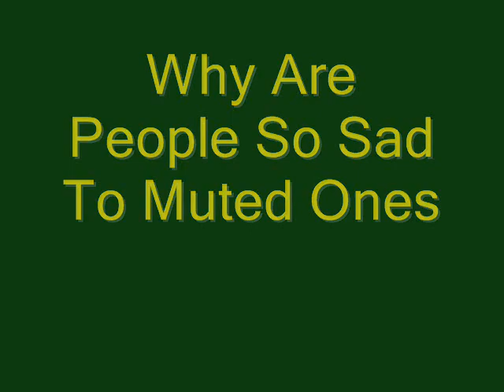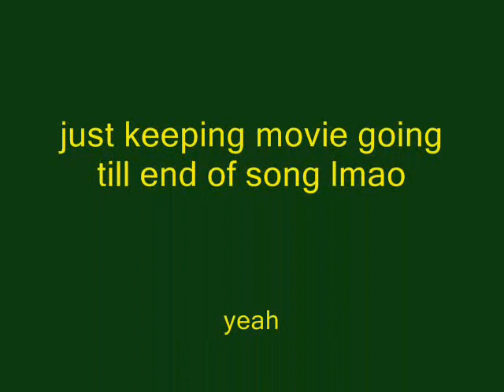runescape Muted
They hate me cus im muted~~~im flinty39~~~